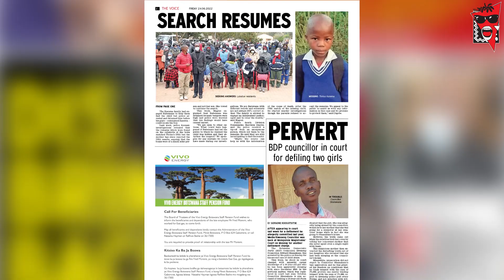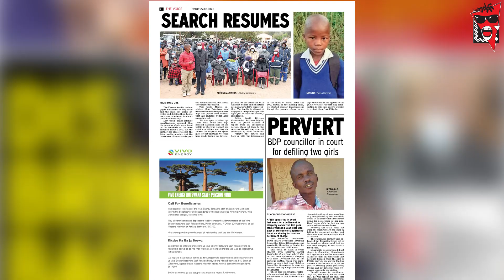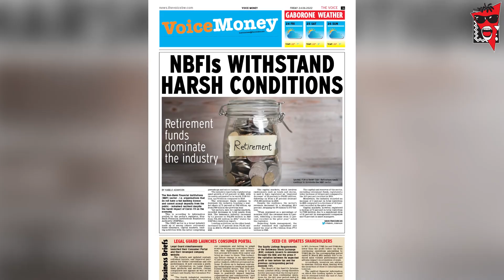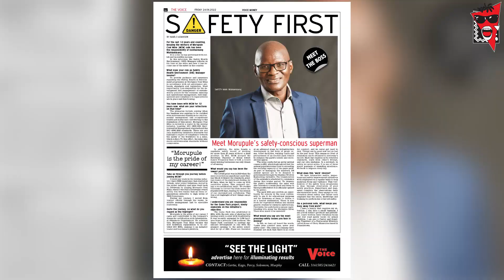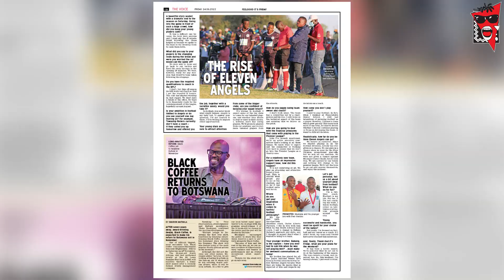THE VOICE HEADLINES 24 JUNE, 2022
Check out what's in your favorite newspaper this week.